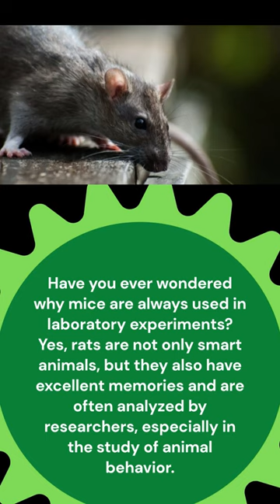Mice have an excellent memory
Rats as pests may be animals that will be very annoying for everyone. This is especially true if you notice they have nested in various places in the house and have witnessed rats entering the house and creating other sizable messes.
Regardless of how disgusting it is to see mice running around your house, rats are one of the smartest animals and have an interesting side to get to know.
Among the rat facts that Rentokil has prepared for you, we believe there are a few points that make it clear that there is no shortcut to getting rid of rats yourself at home other than seeking professional assistance from a trusted rat exterminator.